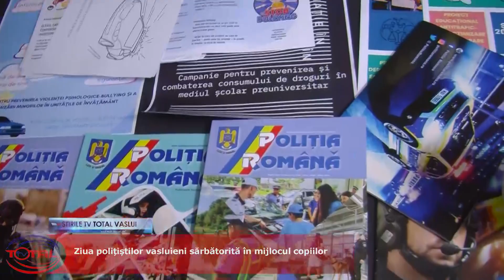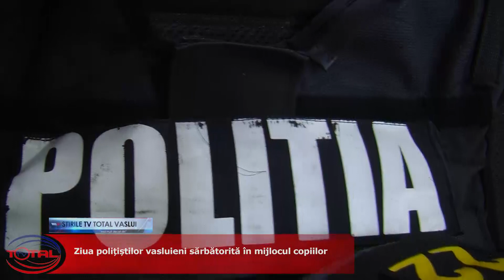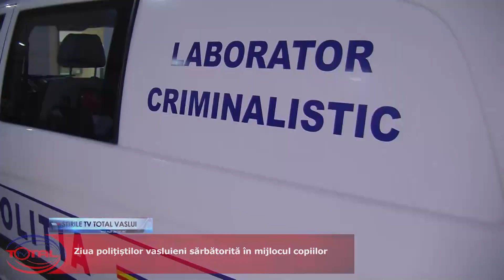VIDEO//Ziua polițiștilor vasluieni sărbătorită în mijlocul copiilor